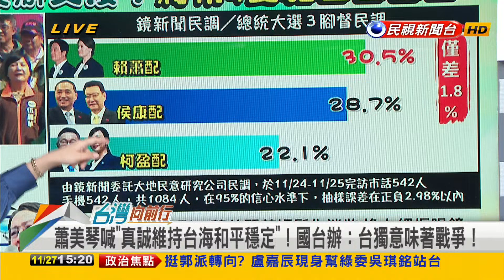2023.11.27【台灣向前行 Part5】2024三腳督！柯文哲夾縫中求生存！民進黨遭兩面夾殺？劉一德：別再打柯！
花蓮首場造勢！支持者爆滿 蕭美琴改變造型喊"美美德"當選！
酸綠兩岸政策只有吃蝦仁飯.喝珍奶！侯：侯康配才是和平促進者！
2024三腳督！柯文哲夾縫中求生存！劉一德：民進黨別再打柯！
綠要有心理準備！藍白分手後兩面開打？余莓莓：民進黨面臨兩面夾殺！